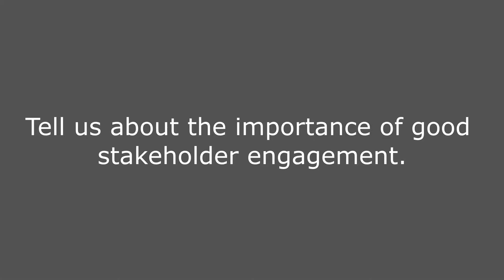John Tannock - Chairman Board of Directors, Natures Fruit Company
John Tannock talks about stakeholder relations and how engineers can improve the consultation process at the 2020 IPWEAQ Annual Conference.